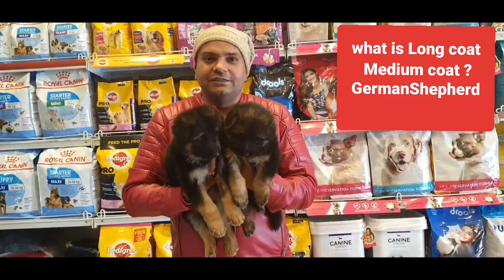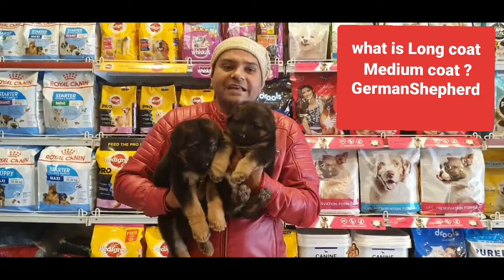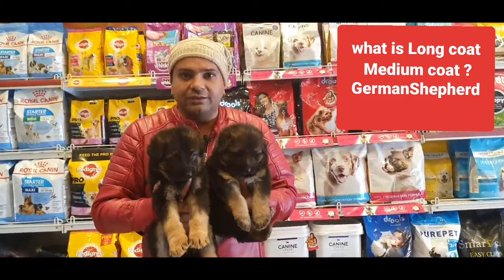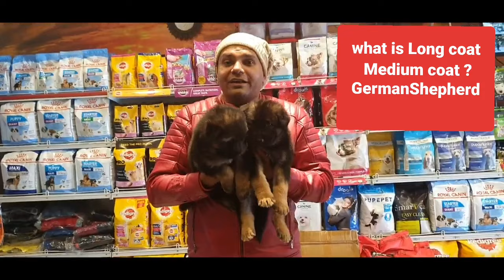Long Coat German Shepherd vs Medium Coat German Shepherd Puppy Dog (Breed Info and Comparison) | GSD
Hello friends, I'm Baadal Bhandaari and in today's video, I would like to discuss the difference between Long Coat German Shepherd and Medium Coat German Shepherd. We will be discussing the physical characteristics of GSD dogs.

Link to the video about the Difference Between German Shepherd and King Shepherd as given below:-

For more details about dogs, please call me between 09:00 Am to 06.00 Pm @ 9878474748 (WhatsApp Enabled).

1. Difference between Long Coat German Shepherd and Medium Coat German Shepherd
2. Breed Info and Comparison
3. Cute Puppies
4. GSD Dog
5. Newly Born Puppy